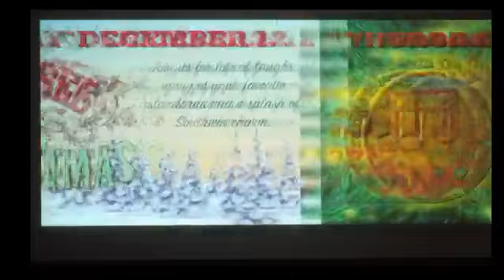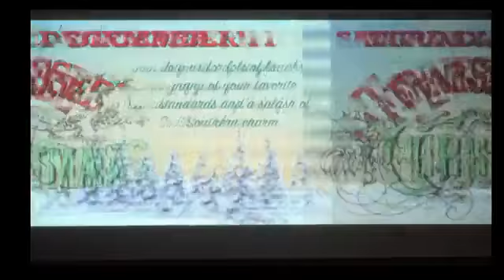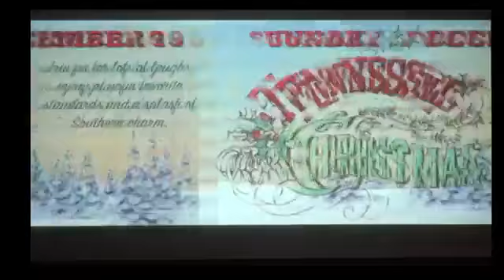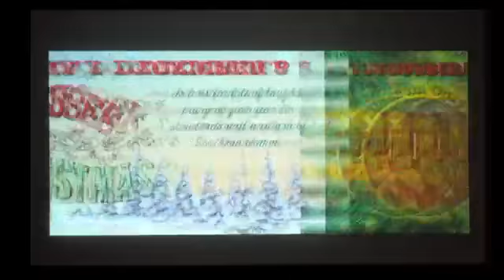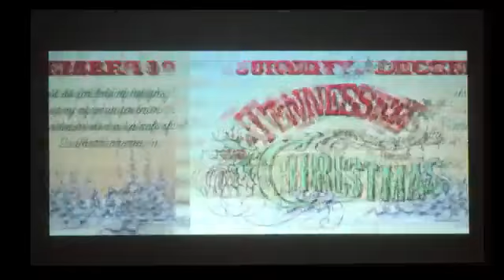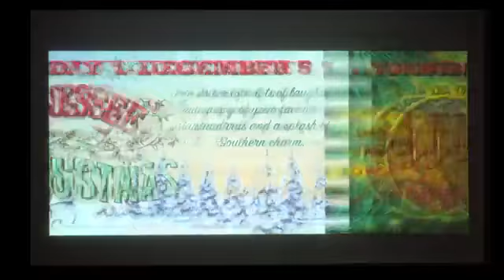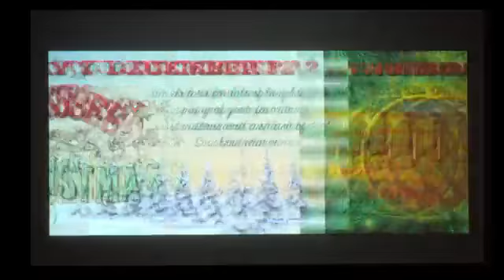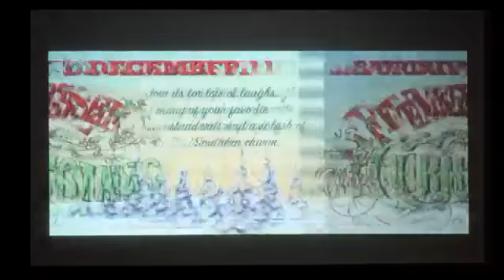Friday Night Live! 11/20/2020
Friday Night Live presents the music of Alabama with special guests Brandon Adams and Sheldon Scott!